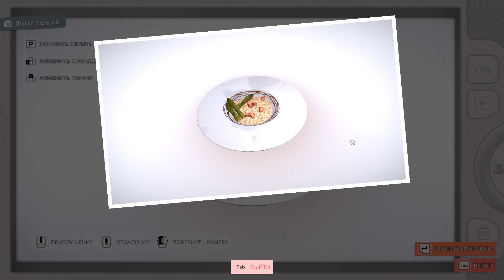Chef Life: A Restaurant Simulator➤Прохождение #45➤Киш!